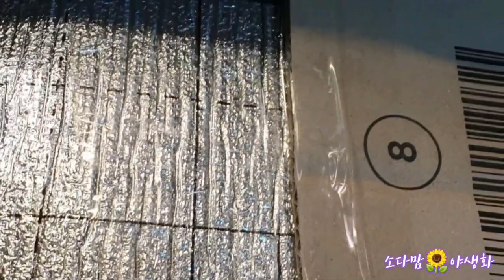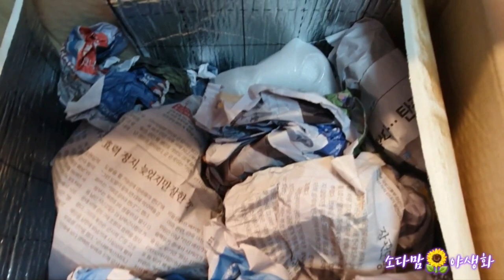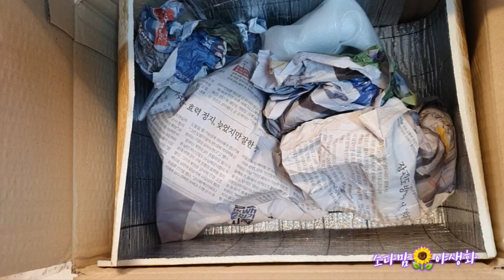언박~나눔에 당첨되어 처음으로 선물받은 미소맘님 칼라홈멘트화분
미소맘님 화분나눔에 당첨되어 받았어요
처음받라보는 선물이라 그감동 말로 표현할수없을만큼 크고 기쁘답니다
미소맘님 영상보면서 늘 갖고싶었던 화분
아주특별하게 받은선물이라
더귀하답니다
미소맘채널 찾아주시고 구경하시고
많은응원으로 후원해주세요😊